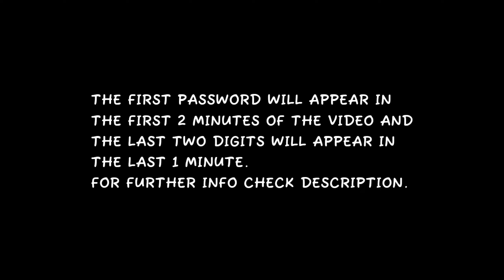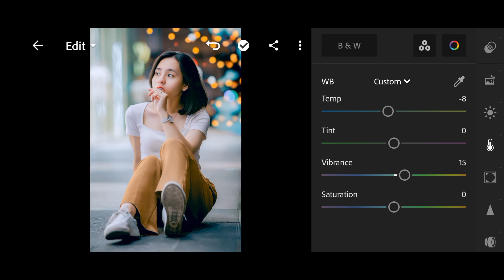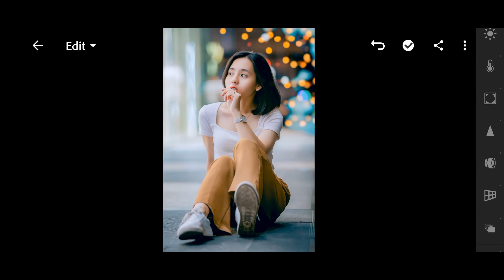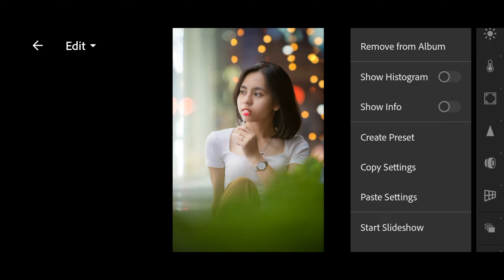(No Password) Lightroom Mobile Preset | Lightroom Hilarious Presets DNG & XMP Free Download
In this video, I will show you how to edit Hilarious filters, using Lightroom mobile.

• The first password will appear in the first 2 minutes of the video and the last two digits will appear in the last 1 minute.

𝙃𝙤𝙬 𝙏𝙤 𝘿𝙤𝙬𝙣𝙡𝙤𝙖𝙙 𝙇𝙞𝙜𝙝𝙩𝙧𝙤𝙤𝙢 𝙋𝙧𝙚𝙨𝙚𝙩𝙨:
𝙄𝙣𝙨𝙩𝙖𝙡𝙡𝙖𝙩𝙞𝙤𝙣 𝙄𝙣𝙨𝙩𝙧𝙪𝙘𝙩𝙞𝙤𝙣𝙨:

• Download.DNG Files and Import them to Lightroom.
• Once you have added and opened the DNG file, click on the three dots in the top right.
• Select Copy Settings and Paste to your photo, or -
• Select 'Create Preset', allowing you to save the preset.
• Name your preset and save it.
• To find the preset you saved. In the Edit Mode head onto 'Presets 'User Presets' Click the preset you have created before.